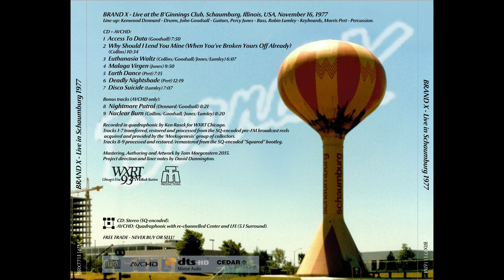Brand X - Live In Schaumburg, IL 1977-11-16 (TM Productions)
I'm surprised nobody has uploaded this fantastic gig, so here it is on Youtube for the first time! I'll be uploading more frequently now. The films are still being worked on don't worry, so expect something around Christmas time :). For now enjoy this great concert!

Brand X - Live at the Beginnings Club
Schaumburg, Illinois, USA

Line-up:
Kenwood Dennard - Drums,
John Goodsall - Guitars,
Percy Jones - Bass,
Robin Lumley - Keyboards,
Morris Pert - Percussion.

Tracklist

1. Access To Data 0:00

2. Why Should I Lend You Mine (When You've Broken Yours Off Already) 8:16
3. Euthanasia Waltz 19:52

4. Malaga Virgen 26:05

5. Earth Dance 36:00

6. Deadly Nightshade 44:05
7. Disco Suicide 56:26